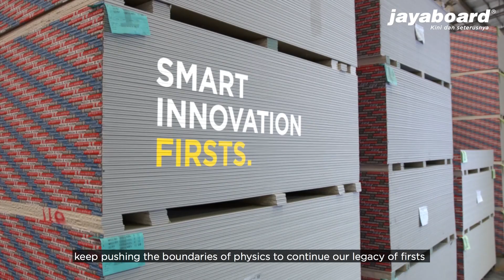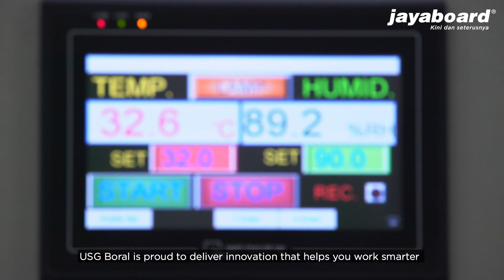Rahasia Sukses USG Boral ada disini !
Dibalik sebuah bangunan adalah tempat yang didedikasikan untuk inovasi. Corporate Innovation Centre (CIC) and Research and Development Centre (RDC) kami adalah tempat yang digunakan untuk penelitian, uji coba, analisis material dan pengoperasian dari produk dan sistem kami yang memiliki tingkat performa dan kualitas yang tinggi. Tim yang terdiri dari para profesional berpikiran maju dari bidang ilmu material, kimia, teknik mesin dan sipil, fisik, kimia anorganik dan analitis dan arsitektur, adalah pemimpin di bidangnya masing-masing yang akan membantu menetapkan standar untuk inovasi industri di USG Boral.

Jayaboard gipsum terbaik? Tunjukan disini!!